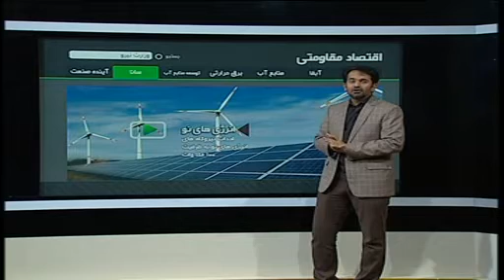اقتصاد مقاومتي در وزارت نيرو --- عليرضا باي